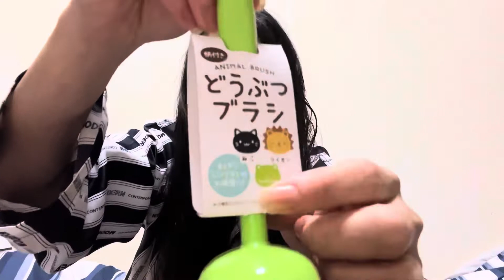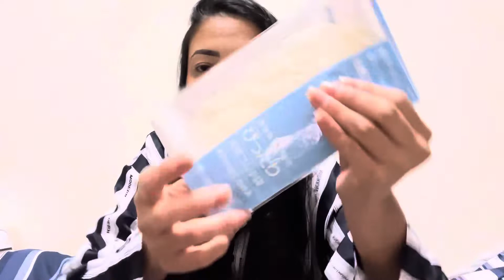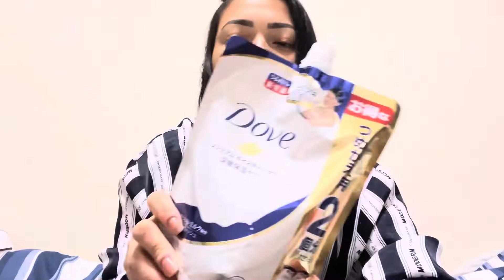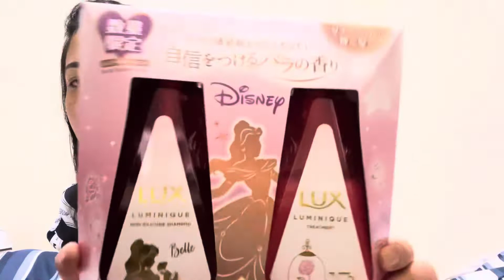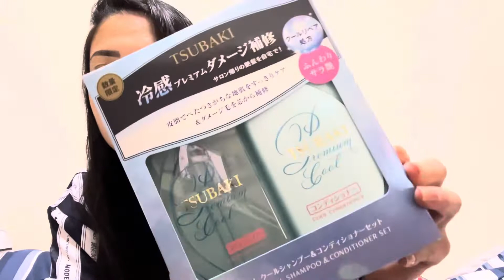COMPRINHAS NAS LOJAS “SERIA E DON QUIJOTE”